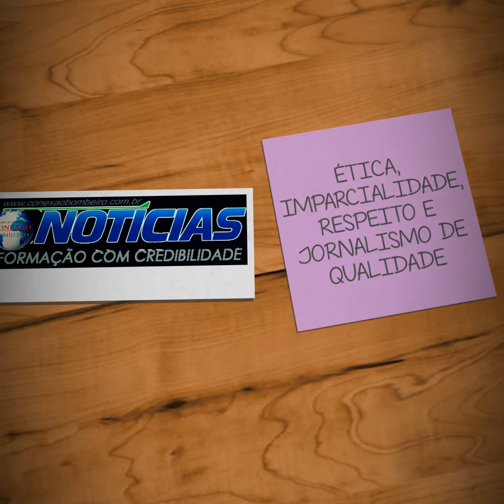Jornal Online Conexão Bombeiro Completa 03 anos de Atividades.